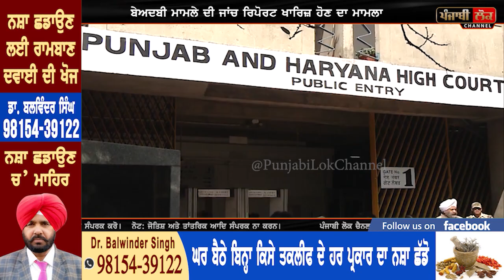ਭਗਵੰਤ ਮਾਨ ਅੱਜ ਫੇਰ ਖੜ੍ਹਾ ਹੋ ਗਿਆ ਕੈਮਰੇ ਅੱਗੇ, ਬੇਅਦਬੀ ਮਾਮਲੇ ਦੀ ਜਾਂਚ 'ਤੇ ਅਜਿਹਾ ਬੋਲਿਆ, ਖੋਲ੍ਹਤੀਆਂ ਸਭ ਪੋਲਾਂ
BHAGWANT MAAN , CAPTIAN AMRINDER SINGH, KUNWAR VIJAY PARTAP